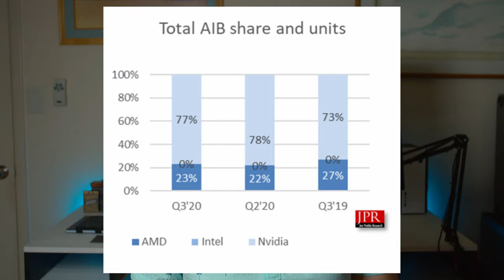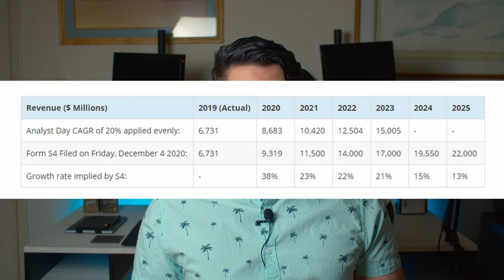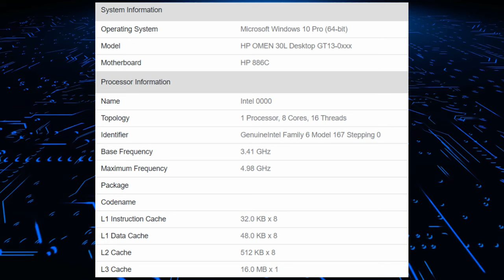AMD STONKS?! - Pass the Salt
I will admit, it was not intentional to have only AMD news.  but that is what we have today.  With that said, lets dive right into the news!

Long story short, market shares are up, profit projections are up, and the other teams are slipping. STONKS!!!

News Sources:
AMD Radeon RX GPUs Witnessed Market Share Gain Versus NVIDIA GeForce RTX GPUs in Q3 2020, RDNA 2 & Ampere Launches Not Yet Accounted For:
AMD Hopes To Earn $22 Billion Revenue In 2025 For A Staggering 232% Growth Over 2019!: